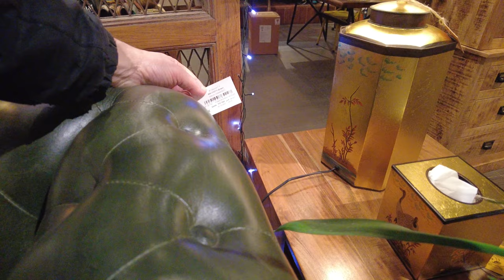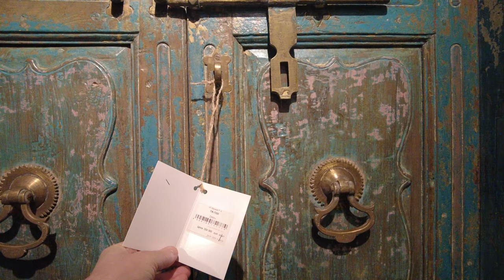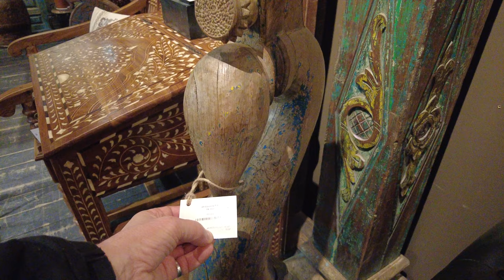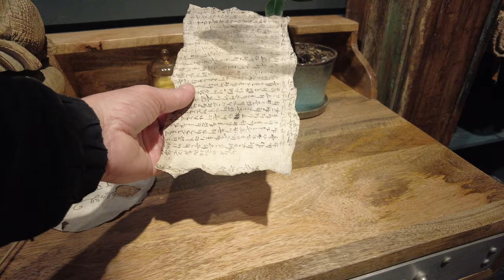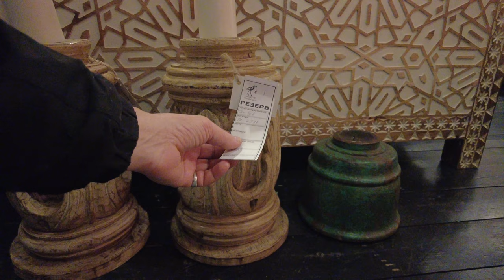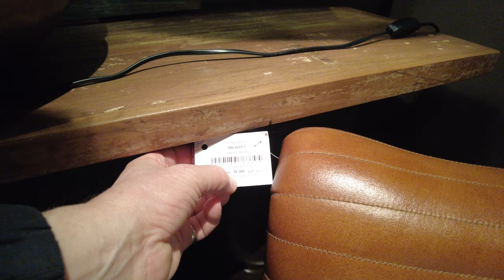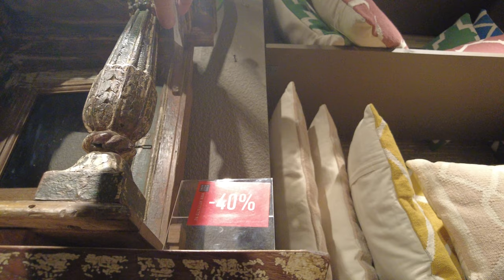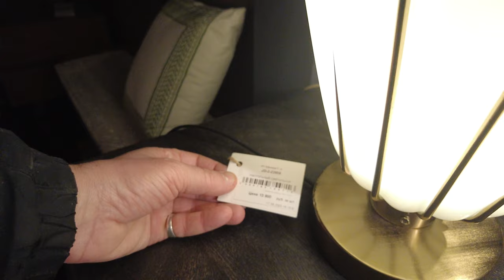ARTEFACTO - Saint Petersburg, Russia 2024